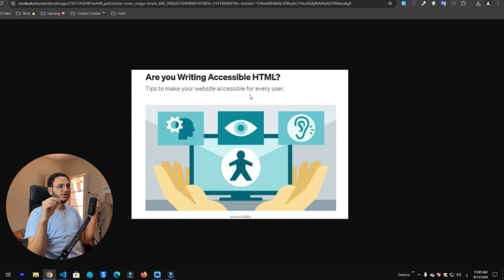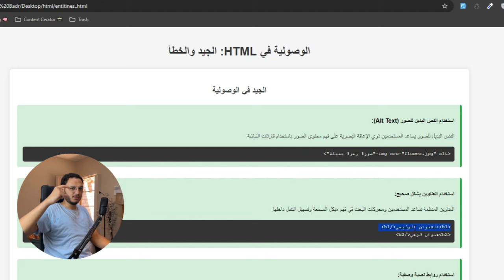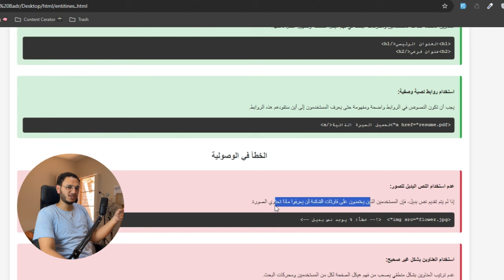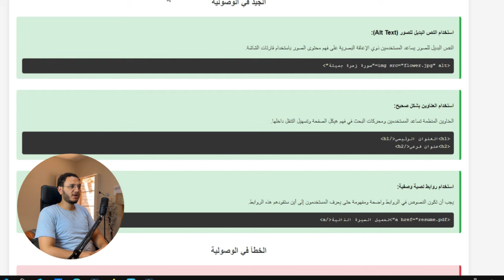25 - تهيئة الموقع ليعمل مع جميع المستخدمين و ذوي الإعاقات البصرية والحركية كورس html accessibility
في هذا الفيديو، سنتناول مفهوم الوصولية في تطوير مواقع الويب وكيف يمكن تحسين تجربة المستخدمين ذوي الاحتياجات الخاصة. سنتعرف على الأدوات والتقنيات التي تساعد في جعل المواقع أكثر سهولة واستخداماً للجميع، بما في ذلك ذوي الإعاقات البصرية والحركية. سنقدم نصائح عملية حول كيفية تحسين الوصولية في تصميمك وضمان أن موقعك يلبي معايير الوصولية الدولية. تابع الفيديو لتعلم كيفية بناء مواقع ويب متاحة للجميع.